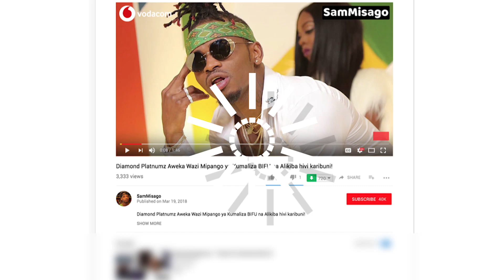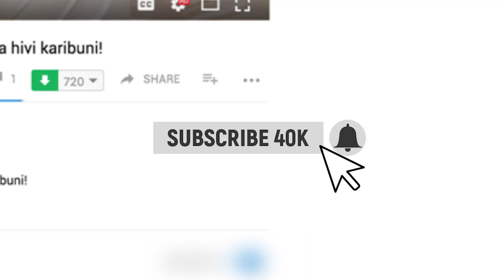Kwa Mara ya Kwanza ESHA BUHETI Ammwagia SIFA Kedekede DIAMOND PLATNUMZ | "ALIKIBA Ni JEURI!"